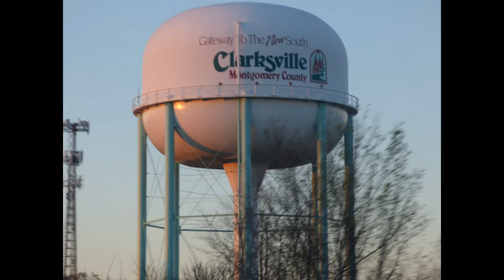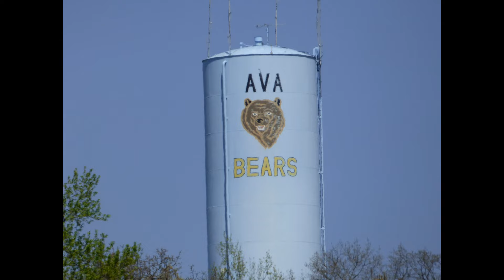Water Tower Pictures 3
Since my last one was another success in views, I figured why not do a third one. This series is becoming more popular than I thought it would. Pictures taken between late 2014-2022. Places they were taken: 0:00 Ironton, MO. 0:06-0:32 Farmington, MO. 0:34 Doe Run, MO. 0:38 Ironton, MO. 0:42 Centerville, MO. 0:46 and 0:50 Springfield, MO. 0:54 Houston, MO. 0:58 and 1:02 Mountain Grove, MO. 1:06 Seymour, MO. 1:10 Mountain Grove, MO. 1:14 and 1:18 Poplar Bluff, MO. 1:22-1:32 Springfield, MO. 1:34 Fisk, MO. 1:38 Essex, MO. 1:42 Bertrand, MO. 1:46 and 1:50 Charleston, MO. 1:54 Paducah, KY. 1:58 Oak Grove, KY. 2:02 Nashville, TN. 2:06 Cookeville, TN. 2:10 Crossville, TN. 2:14 Kingsport, TN. 2:18 White Pine, TN. 2:22 and 2:26 Nashville, TN. 2:30 Joelton, TN. 2:34 Clarksville, TN. 2:38 Cadiz, KY. 2:42 Fordland, MO. 2:46-2:56 Poplar Bluff, MO. 2:58 Edgar Springs, MO. 3:02 and 3:06 Alton, MO. 3:10 Van Buren, MO. 3:14 Mountain Grove, MO. 3:18 Houston, MO. 3:22-4:05 Branson, MO. 4:06 Bull Creek, MO. 4:10 and 4:14 Joplin, MO. 4:18 Duenweg, MO. 4:22 and 4:26 Laquey, MO. 4:30 Sleeper, MO. 4:34 and 4:38 Camdenton, MO. 4:42 Laurie, MO. 4:46 Sunrise Beach, MO. 4:50-5:08 Lebanon, MO. 5:10 and 5:14 Buckhorn, MO. 5:18 Waynesville, MO. 5:22-5:32 St. Robert, MO. 5:34 Rolla, MO. 5:38 and 5:42 Salem, MO. 5:46 Mountain Grove, MO. 5:50 and 5:54 Mansfield, MO. 5:58-6:14 Ava, MO. 6:18 and 6:22 Hartville, MO.